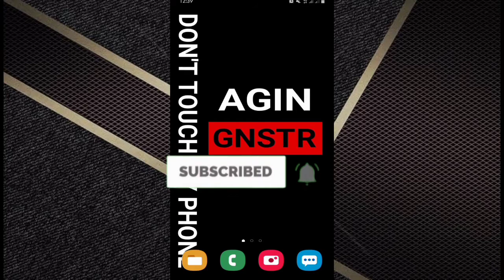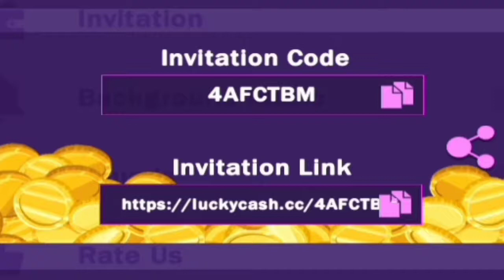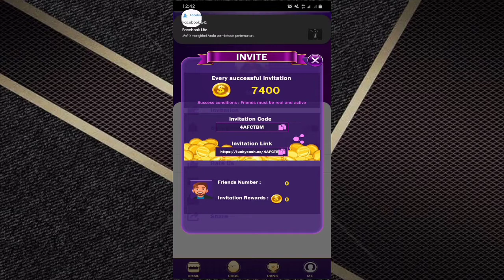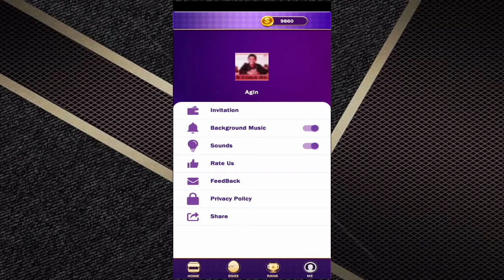Game ini bisa membayar kalian dengan dollar!!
Selamat mencoba.

Terimkasih.